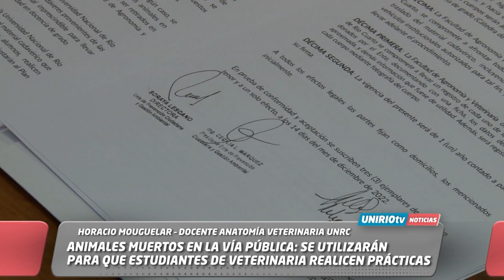ANIMALES MUERTOS EN LA VÍA PÚBLICA: SE UTILIZARÁN CON FINES EDUCATIVOS